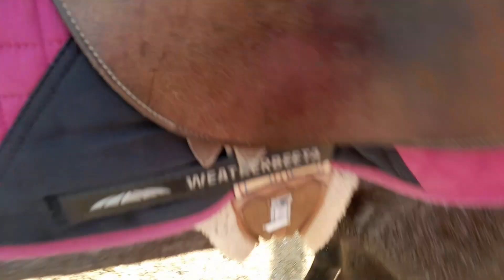Fun lesson on Azure,hope you enjoy!